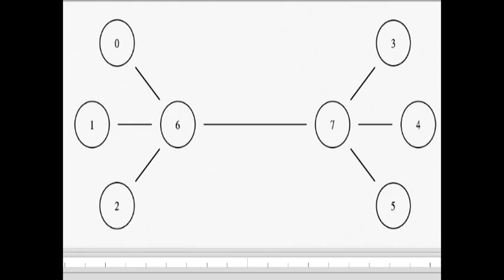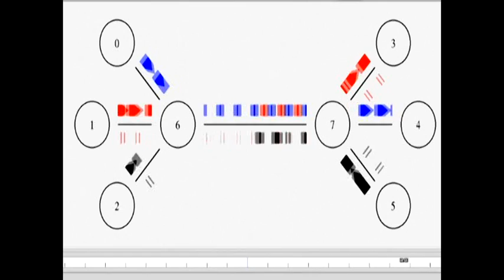NS2 Simulation - TCP with CBR Traffic - Single Path